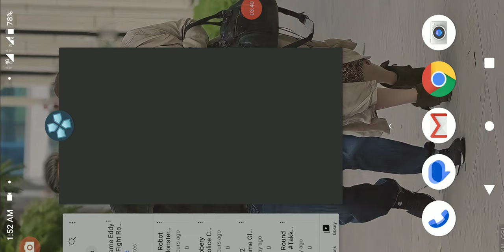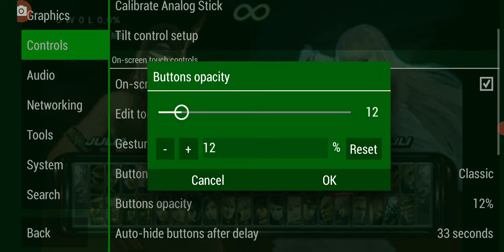Tekken 7 Global Mod Season 4 King Vs Amorking Fight Round 2